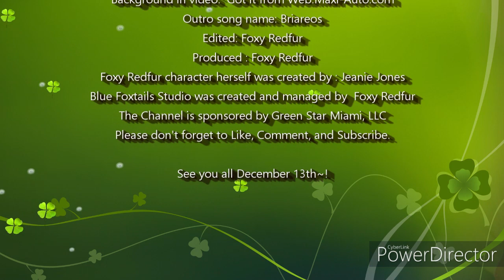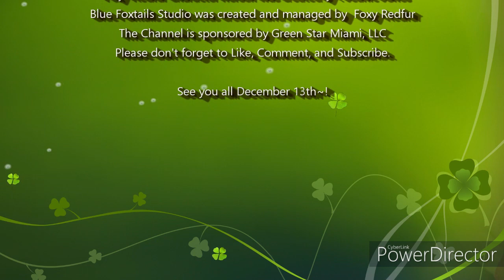BFS Announcement 11-12-22